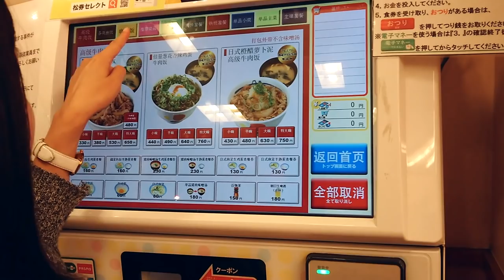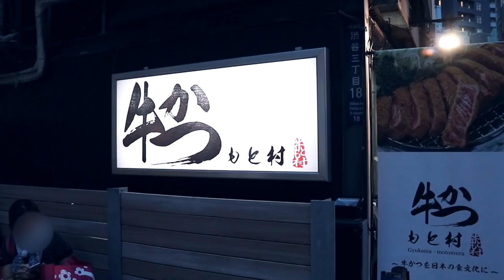終於吃到Harbs蛋糕了啦！新宿趴趴走廢片「Vlog＃59」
我吃過的
1.烏龍麵是“麺匠の心つくし つるとんたん“
地址：〒160-0021東京都新宿区歌舞伎町2-26-3網元ビルB1F

2.拉麵是 無敵家
地址：東京都豊島区南池袋1-17-1

3.炸牛丼是“澀谷もと村”
地址：東京都渋谷区渋谷 2-19-17 グローリヤ渋谷 B1F

4.HARBS 澀谷 Hikarie店
地址：東京都渋谷区渋谷2-21-1 渋谷ヒカリエ シンクス4F

5.藍瓶咖啡 新宿店
地址：東京都新宿区新宿4-1-6（NeWoMen百貨商場一樓）